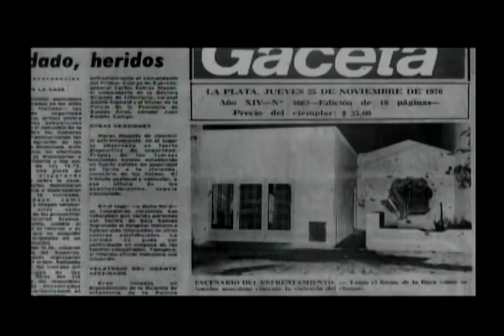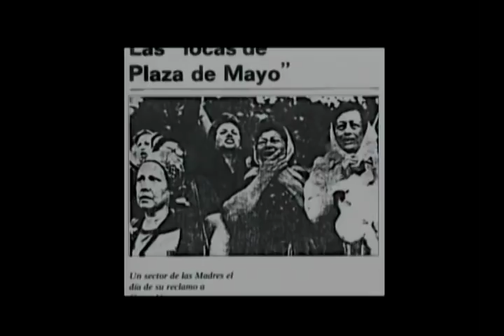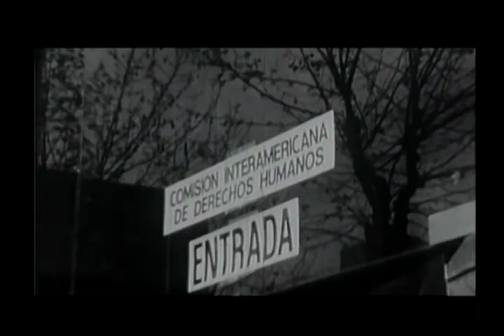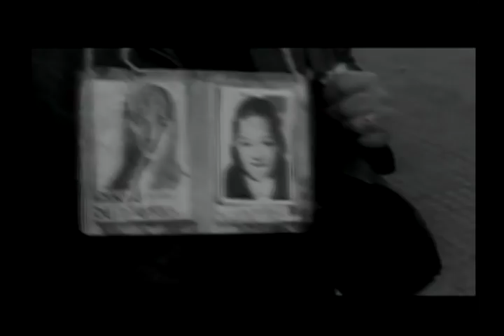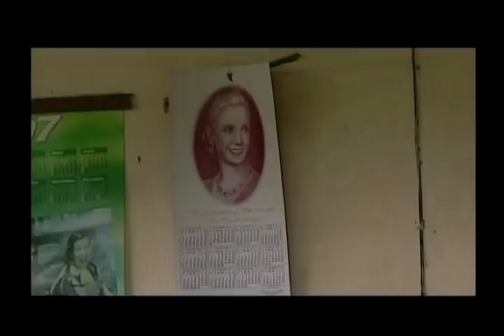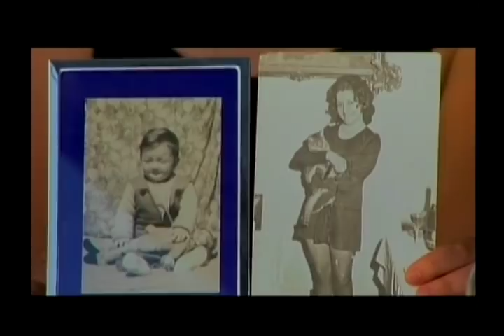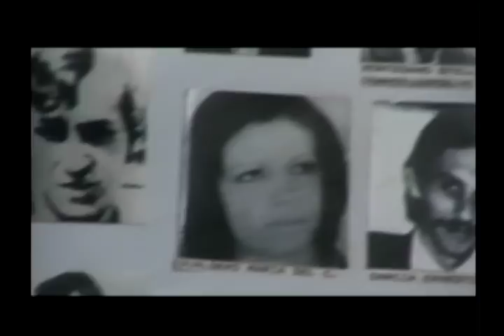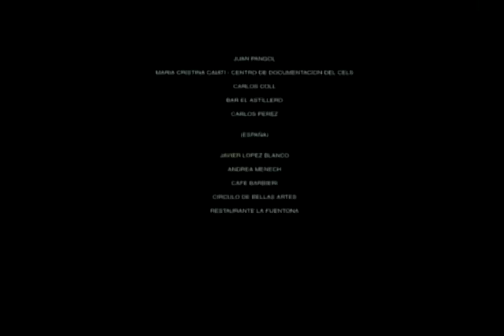Botín de Guerra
Dirección: David Blaustein, 20 de abril de 2000.

En Botín de guerra aparece las voces de los chicos restituidos a sus familias biológicas, voces nunca escuchadas hasta ahora y que aportan un testimonio único y estremecedor sobre el destino que les tocó vivir y que, como el de sus abuelas, está unido indisolublemente al de toda una generación de jóvenes cuya ausencia sigue pesando en la sociedad argentina.